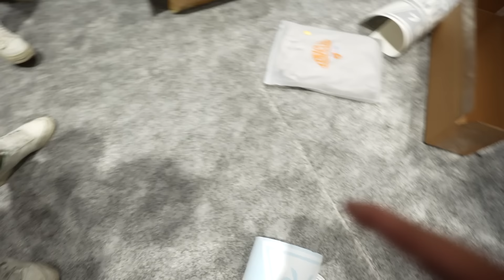WEKFEST SAN JOSE 2024 | ROLL IN DAY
After 10 years the Prelude looks decent enough to be in Wekfest!
Shoutout the @Iconaclub fam!